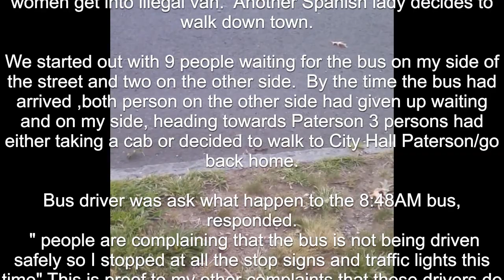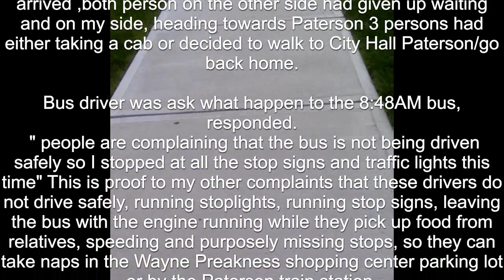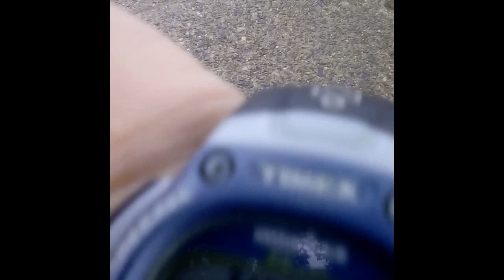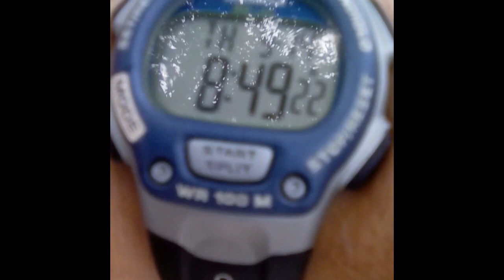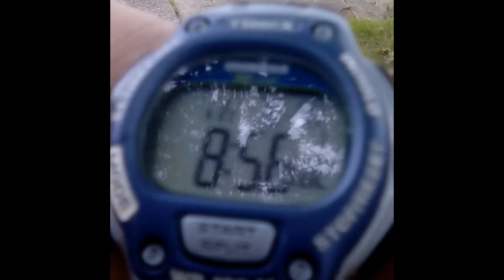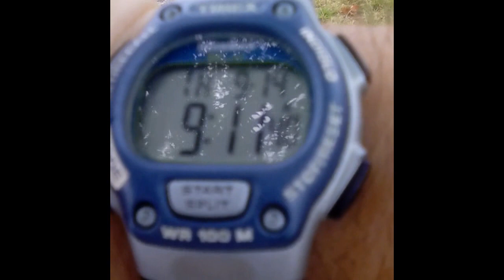Nellie Pou - 744 Bus Paterson Driver Doesn't Stop for Red Lights- 9-14-2017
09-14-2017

Please, stop voting for career politicians that only come around when it' s election time.  fast-forward to the end to see who they are.

Time Checks:  (04:00) (6:32) (8:50) (10:41) (13:12) (20:19) (21:43)

(15:40) Black lady across the street, waiting since 8:20AM. She gives up and takes an  illegal taxi

(17:48) Hispanic girl, dark blue jeans tired of waiting, walks back home

(20:25) Hispanic lady, tired of waiting picks up her bags and takes a cab

(22:25:17) Bus drive is asked why the bus is late.  Bus driver response because "people are complaining too much that the bus is not being driven safely, so I stopped at all the stop sings"

(22:45) Old White lady, starts to complain about the bus being late or not showing up at her stop.

744 bus did not show up for the time slot of 8:48AM it arrived at 9:11AM. On the corner of North 7 St. and Haledon Ave heading towards Paterson New Jersey

One black lady had to pay for an illegal van . One Spanish lady was forced to gets a cab  Another Spanish man and women get into illegal van.  Another Spanish lady decides to walk down town.

We started out with 9 people waiting for the bus on my side of the street and two on the other side.  By the time the bus had arrived ,both person on the other side had given up waiting and on my side, heading towards Paterson 3 persons had either taking a cab or decided to walk to City Hall Paterson/go back home.

Bus driver was ask what happen to the 8:48AM bus, responded.
 " people are complaining that the bus is not being driven safely so I stopped at all the stop signs and traffic lights this time" This is proof to my other complaints that these drivers do not drive safely, running stoplights, running stop signs, leaving the bus with the engine running while they pick up food from relatives, speeding and purposely missing stops, so they can take naps in the Wayne Preakness shopping center parking lot or by the Paterson train station.

The reason for this video and all of the videos on this channel is that on August 18, 2017 the 744 bus on the corner of N. 4th St. and Haledon Avenue in the city of Paterson New Jersey missed three timeslots leaving 12 people stranded.  The majority being  poor elderly women looking to buy their groceries.   I complained, and received an email via Mr. Andrew Antuna, a state of New Jersey representative.   The email pretty much told me that New Jersey transit had investigated and that New Jersey transit  had concluded that the 744 bus did show up for all 3 times slots.  Pretty much New Jersey transit told me that I was lying and I like the other persons left stranded had just imagined the 744 bus not showing up.

Well here are my videos.